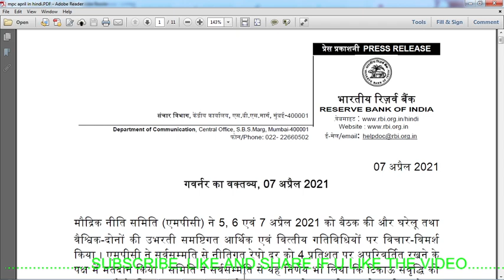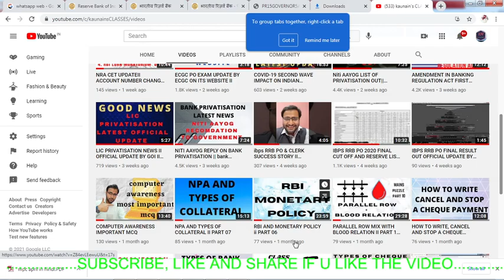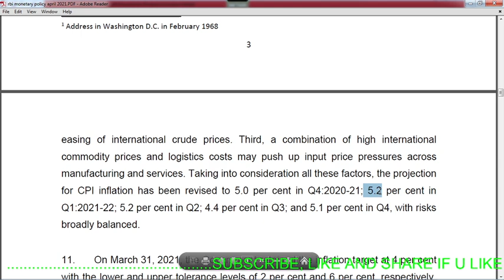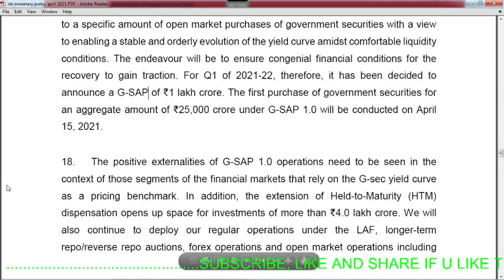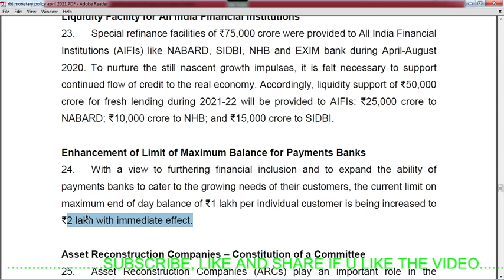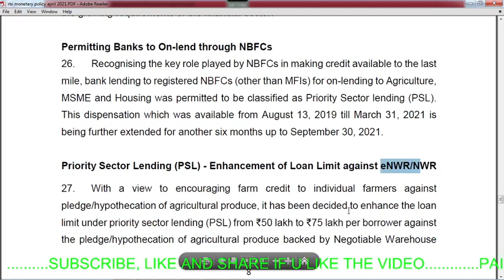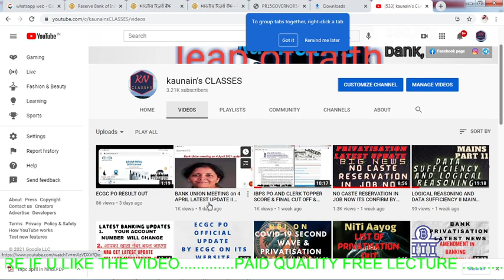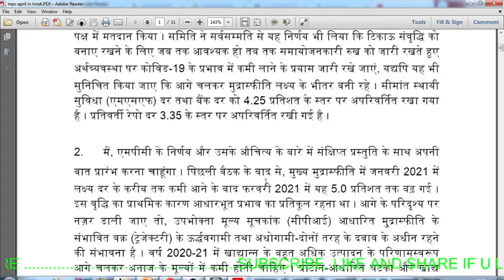RBI MONETARY POLICY 2021 KEY HIGHLIGHTS IN DETAIL II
HELLO ASPIRANTS IN THIS VIDEO WE WILL BE TALKING ABOUT RBI 1ST BIMONTHLY MONETORY POLICY OF 2021-22 IN DETAIL
LETS START GUYS

TELEGRAM - BANK EXAM PREPARATION BY KAUNAIN PASHA

YOUR QUERY
rbi monetary policy
monetary policy
mpc
repo rate
rbi governor shaktikanta daS
shaktikanta das
rbi governor
rbi
reserve bank of india
rbi mpc
rbi monetary policy committee
monetary policy committee
reverse repo rate
rate mpc decision
monetary policy committee decision
bloomberg quint
business
india
news
marginal standing facility
rbi policy meet
rbi monetary policy 2021
rbi monetary policy meet
rbi policy key
rbi policy key takeaways
rbi monetary policy key highlights
rbi monetary policy in hindi
rbi policy highlights
rbi monetary policy highlights
rbi monetary policy meeting highlights
rbi mpc highlights
budget highlights 2021
rbi policy key highlights
monetary policy highlights
rbi policy highlights today
rbi credit policy highlights
rbi policy highlights in hindi
rbi policy april 2021 highlights
key highlights of credit policy
rbi policy highlights by yadnya
shaktikanta das speech highlights
rbi governor speech highligts
rbi guidelines
rbi governor live
cnbc english live